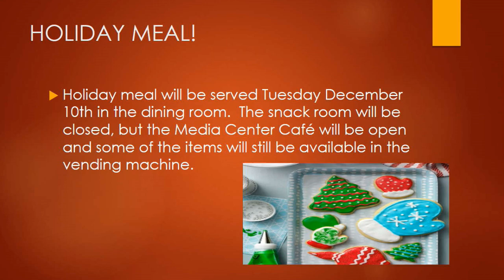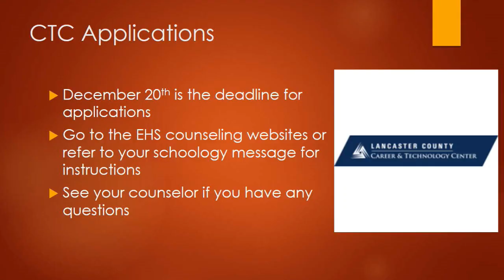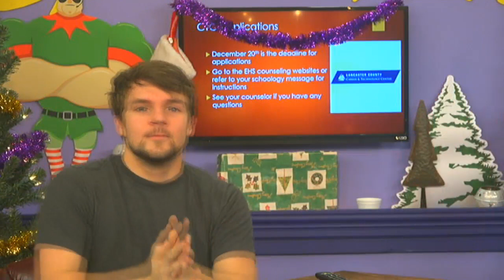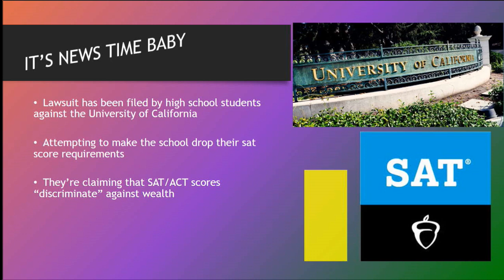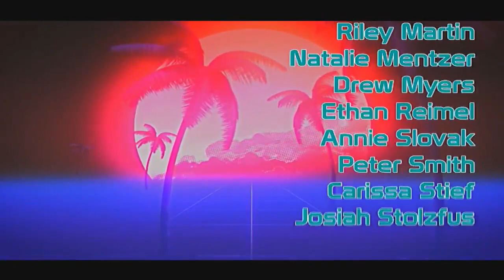2019 12 10